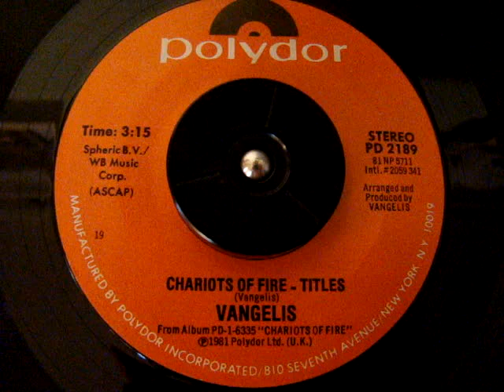Vangelis - Chariots Of Fire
Vangelis - Chariots Of Fire from Sp  Relase:
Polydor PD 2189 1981